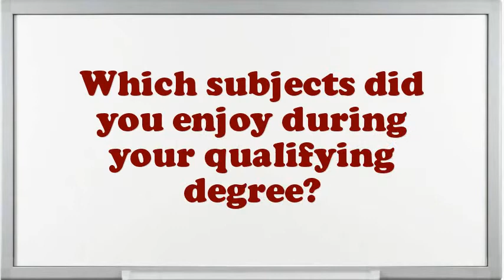Graduate Systems Engineer Interview Questions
Interview Questions for Graduate Systems Engineer.What are you doing if you worked as an Graduate Systems Engineer?What is most significant to you in an Executive Graduate Systems Engineer position?What strategic plan did you have as an Graduate Systems Engineer?Illustrate few exemplars of companionship as an Graduate Systems Engineer.If you were hiring a person for this job, what would you look for?